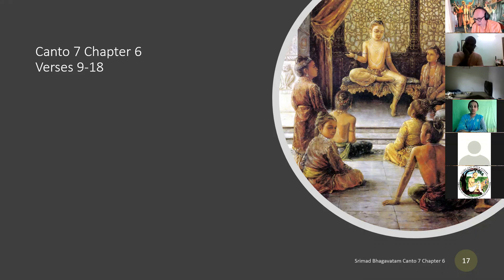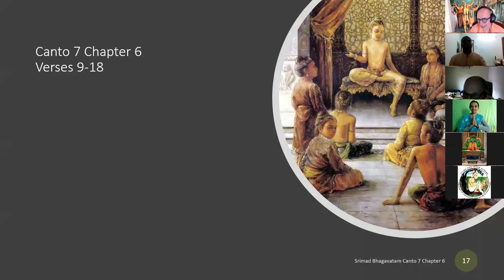VIHE-Bhaktivedanta Course - 7.6.9-18 - BPRS - 2020